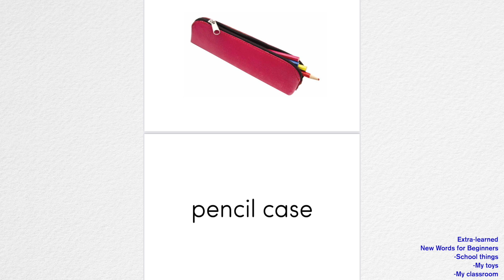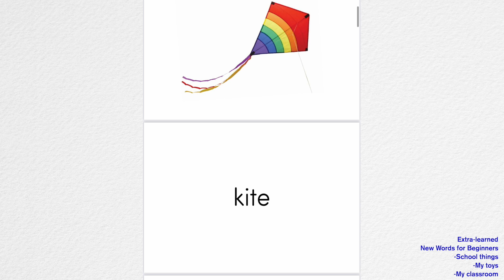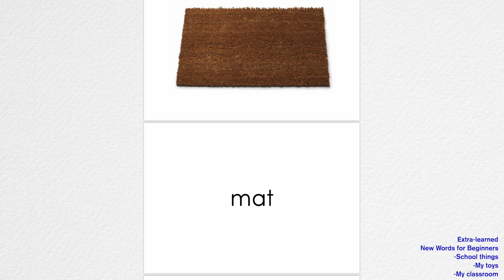48 words with pictures (for beginners)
You will learn these words in this video:
1. School things 00:00
2. My toys 00:47
3. My classroom 01:35